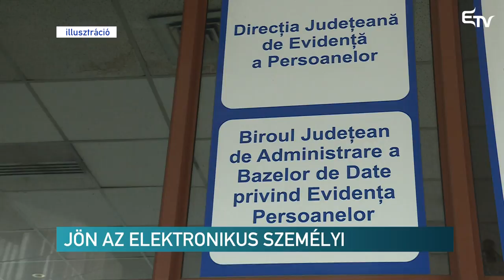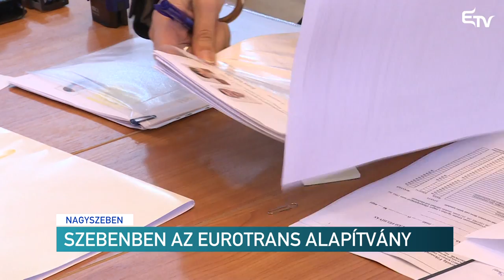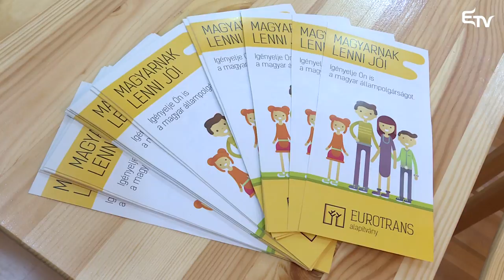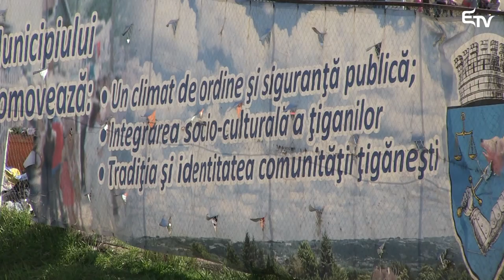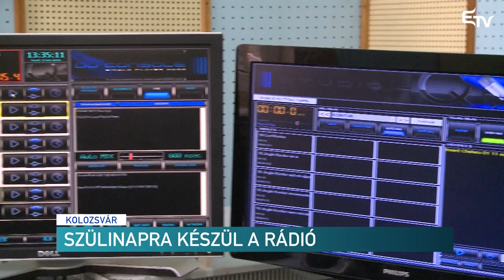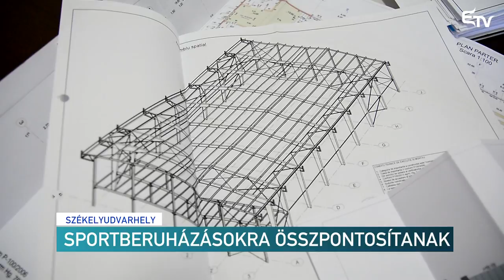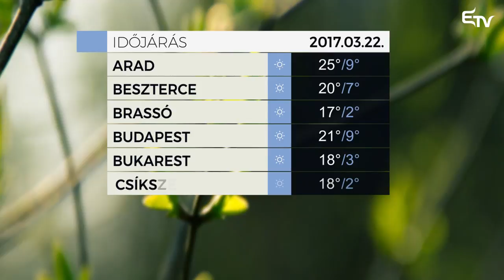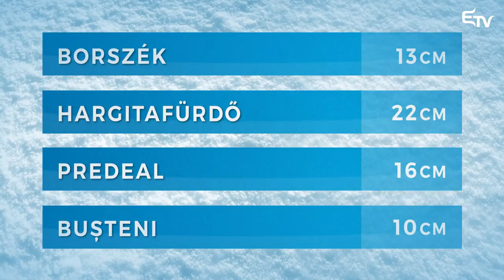Híradó 2017. március 21. – Erdélyi Magyar Televízió